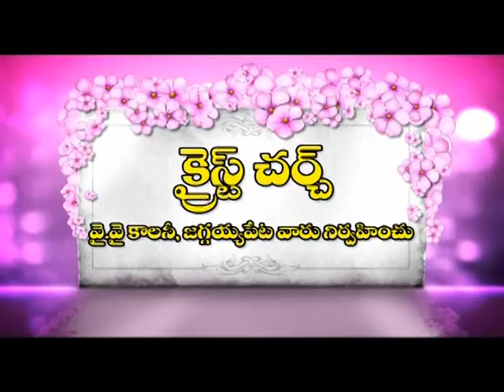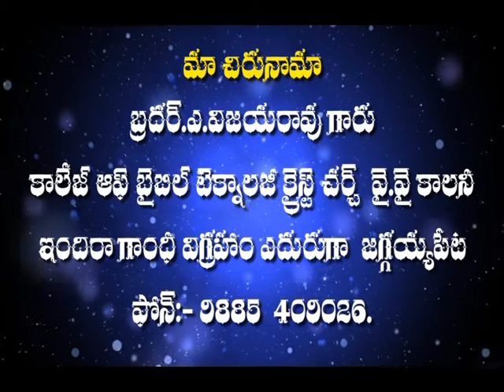vijayarao garu 12 07 17